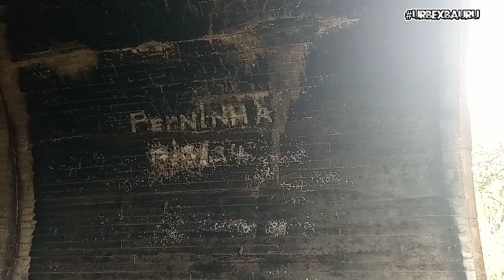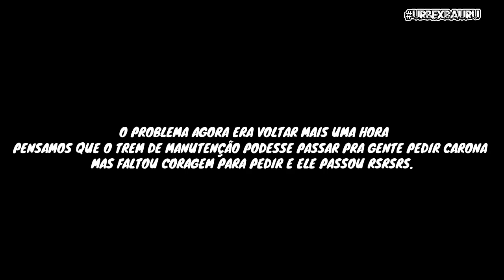DESCENDO A SERRA PELOS TRILHOS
LINK PARA O CANAL EXPLORADORES URBANOS ESPECÍFICO  PARA O VÍDEO